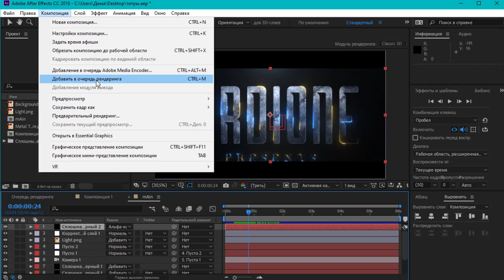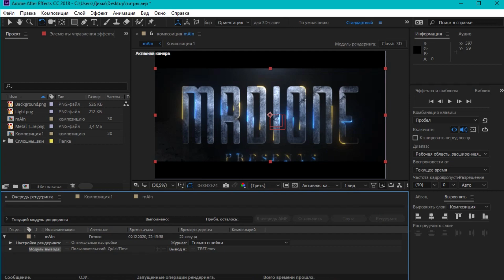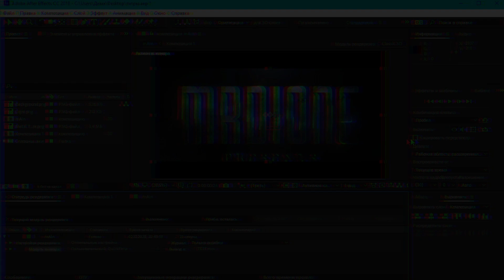Как Сохранить Видео В After Effects 2021 | КАК УСТАНОВИТЬ h.264 В Афтер Эффектс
➞ Как Установить кодек h264 в After Effects?
➞ И Как Сохранить Видео В After Effects для загрузки его на Ютуб?
🔸 Сегодня Вы узнаете в видео!
Сегодня я расскажу как правильно сохранить видео, а также вернуть кодек h264 в новой версии After Effects.
Ваше видео будет красивым и качественным на выходе!
Способ очень простой и не требует дополнительных знаний. Все, что нам понадобится - это After Effects!

Деньги пойдут на развитие канала!

Информация о видео:
В этом видео уроке вы сможете узнать, как быстро и правильно сохранить видео  в After Effects, а также где найти устаревший кодек h264!
рейдеринг проходит стандартными средствами After Effects.
Надеюсь это видео будет для Вас полезным и Ваше видео будет максимально крутым!